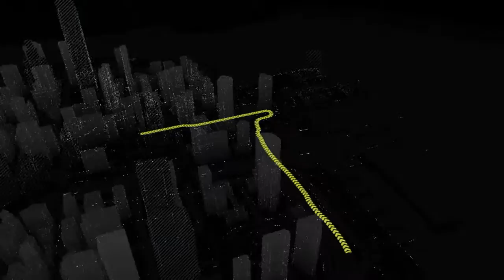AoA Watchdogs Gameplay